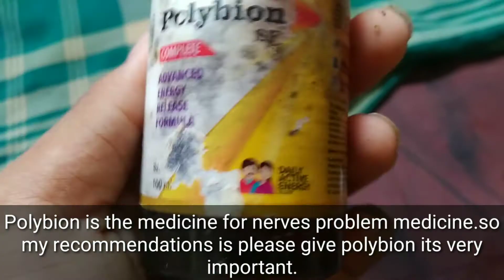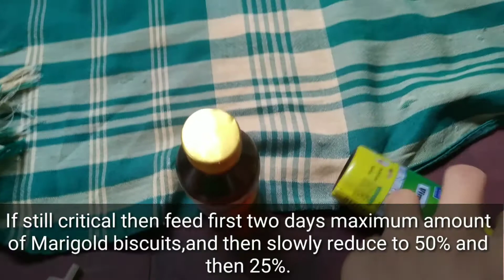How to treat it ?কেনেকৈ ভাটৌ চৰাইৰ (পেৰেলাইচিচ) অংগ অৱশ বা জঠৰ ৰোগ ভাল কৰিব পাৰি.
In this video I am sharing a little experience of my pets. I totally cured parrot paralysis, And I am sharing my formula of treating to you all. 😍 please keep believe in yourself you will be successful for sure...

I am new here please support me .
please comment if necessary and please watch my previous videos on parrot. 😍